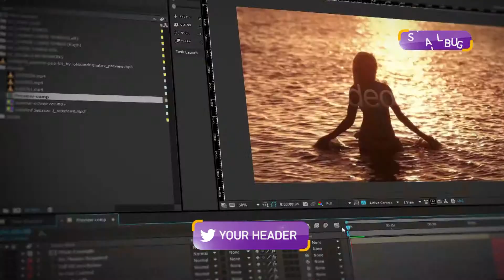Pink Lower Thirds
THE PROJECT

9 Lower Thirds Version
Single line Lower Thirds
Double line lower Thirds
Text area Full Width Lower Thirds
Center Text Lower Thirds
3 CTA Lower Thirds
Single line Corner Bug
Two line Corner Bug
3 Social Networking